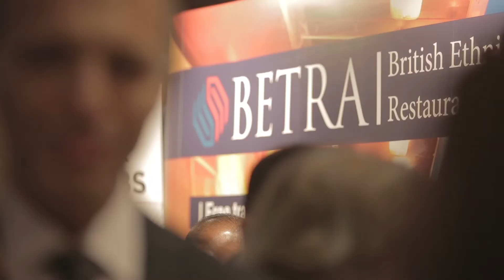CEFTUS 6th Anniversary Gala and CAA 2017 Highlights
On Sunday 8th October 2017, the Centre for Turkey Studies (CEFTUS) hosted its 6th Anniversary Gala with over 700 guests at the Westminster Park Plaza Hotel near the UK Houses of Parliament.  for more information